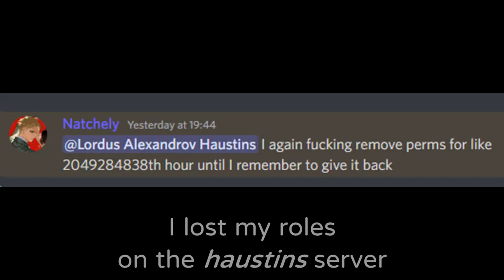Lordus explains about how the incident in Haustins. (ayo wtf)